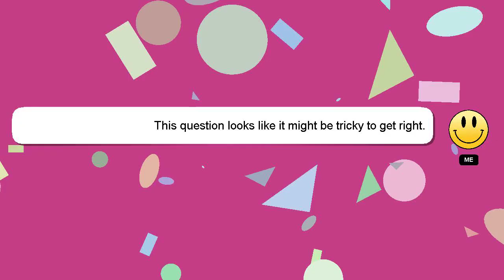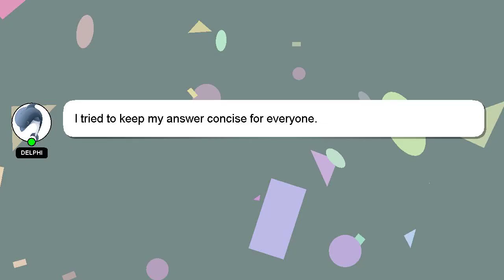R : Programing Logistic regression with Stochastic gradient descent in R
R Logistic regression descent Stochastic in : R Programing gradient with